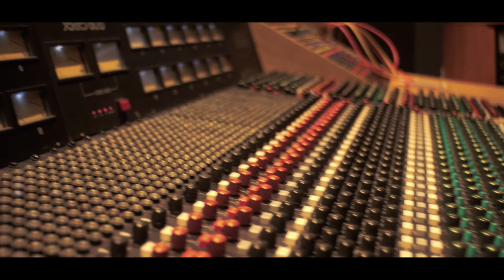Thugz Mansion by 2Pac | Cole Tindal Cover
"Thugz Mansion" originally performed by Tupac

Vocals - Cole Tindal, Shawn Sims
Guitar- Dylan Rowinski
Trumpet - Cole Tindal
Mixed by - Reuben Louis and Cole Tindal
Cover art - Josiah Billock

[Instrumental Intro]

[Verse 1]
I fell asleep and saw peace, and felt it when I woke up
I call that living a dream, not doing what they told you
The you won't become something
You won't amount to nothing
Every song I'm making, the family prouder of it
Push pain to the side
And bringing change to people comes when we tell anger to hide
And making movements to improve takes every doubt within and makes it a lie
And saying I can shrinks every mountain down to a dime
You won't find happiness in money, spend it down to a dime
You'll find that only things worth spending is your love and your time
And find that kindness will always conquer arguments
And understanding differences and listening brings peace to a mind
I'm gonna go on, this music gonna grow on
We bring it to a status y'all couldn't put a phone on
Evil getting banished and we raising up our banner
Now come along with me give your plans to the planner let's go

[Hook]
Every corner, every city
There's a place where life's a little easy
Little Hennessy, laid back and cool
Every hour, ‘cause it's all good
Leave all the stress of the world outside
Every wrong done will be alright
Nothing but peace, love
And street passion
Every ghetto needs a thug mansion

[Verse 2]
Listen to the voices, we dipping through the struggle
We misdirected and we falling in some rain puddles
We lacking focus, lack perspective and patience
And when we mess up, we look to brothers and blame em
Amazing how we are as people
We all fighting for equality, but we should fight the ones who said we're not equal
We all children from the same tree, the same seed we all flowing from the same spring
Then why the ignorance and prejudice when really at the root of every person same color we bleed
And same things that we search for, and same things that can hurt us
And same things that we all see destroying our peace
If we all look inside of each of us, we'll find that hope, reason, and love live in each other and loving we need
That thought is comforting me, and loving people is easy:
What I should do for you, do it for me, come on

[Hook]
Leave all the stress from the world outside
Nothing but peace, love and street passion

[Instrumental Break 2]